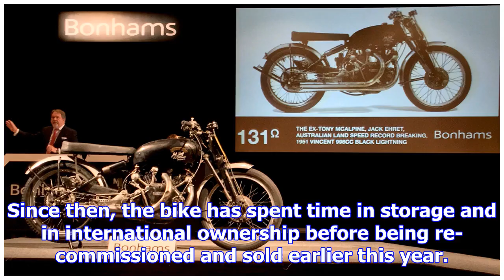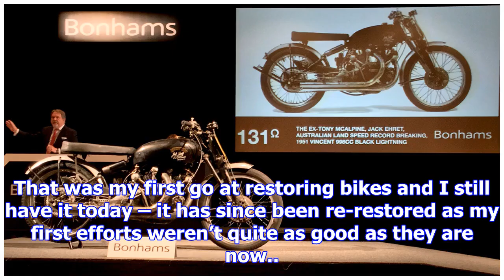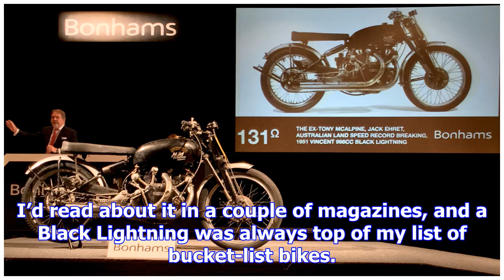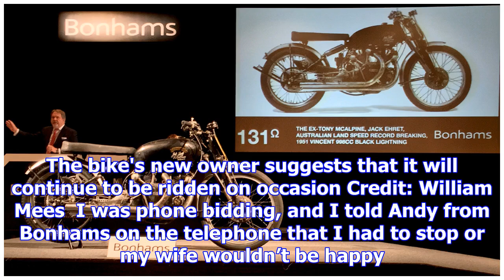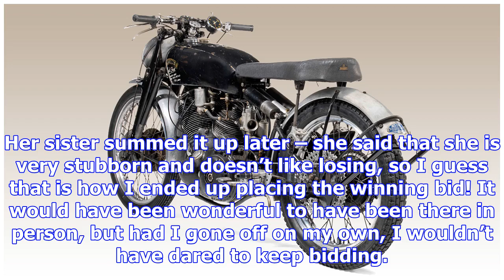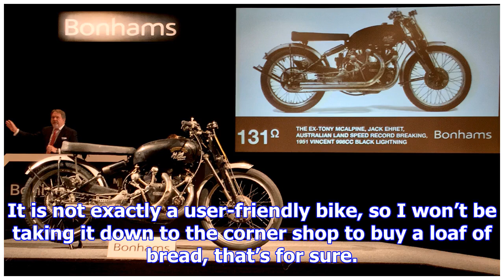Black Lightning: The most expensive motorcycle auctioned off - and how to become the winning bidder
The 1951 Vincent 998cc Black Lightning that Jack Ehret used to break the Australian speed record sol...